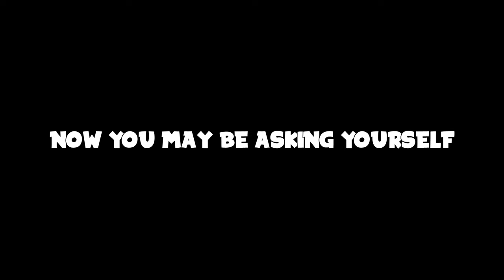Minecraft Moments That Make You Want To Jump Into Lava...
Once again we have another Minecraft video, this time we go to the nether in hopes of getting Netherite. Sorry if I sound like my nose is stuffed, my allergies were acting up that morning. Anyways I hope you enjoy the video and watch till the end.